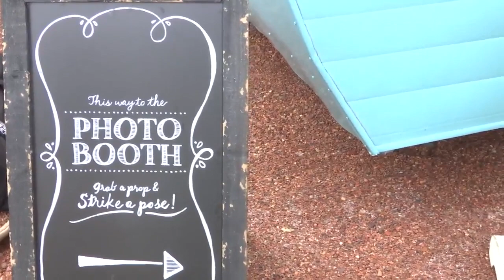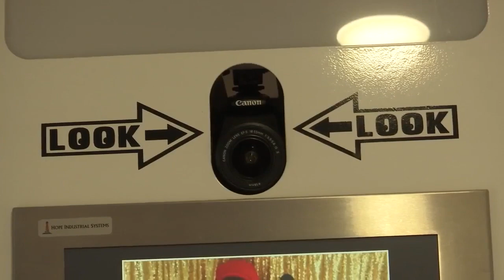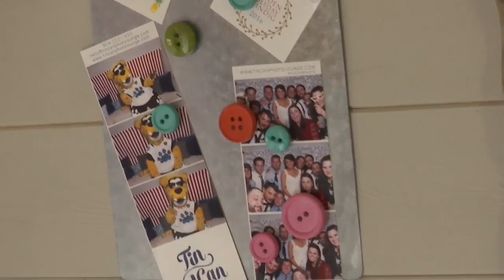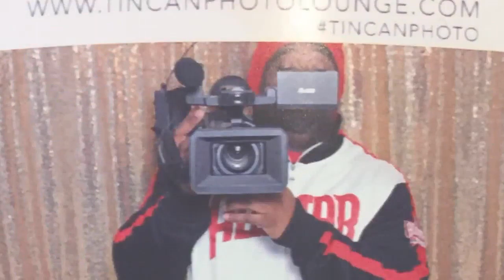Tin Can Photo Booth